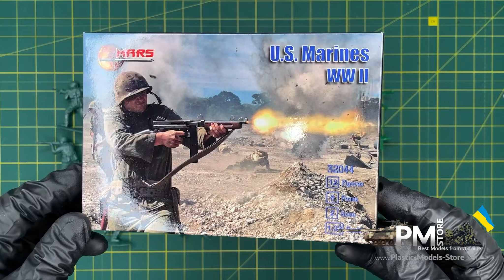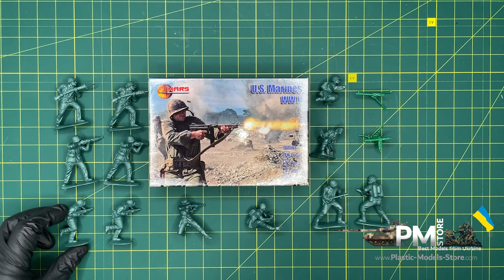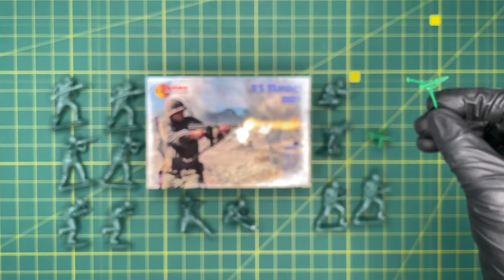Unboxing MARS FIGURES 32044 - 1/32 - US Marines WW II 12 Figures